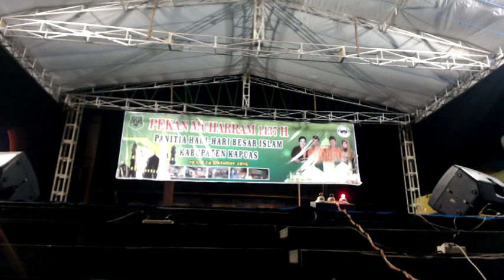Lomba Da'i - Da'iyah Muda (Hari Ketiga) - Pekan Muharram 1437 H (9)